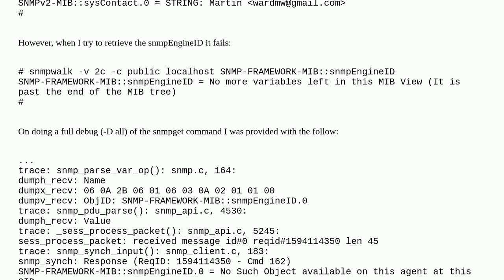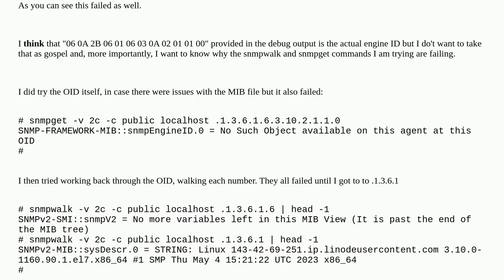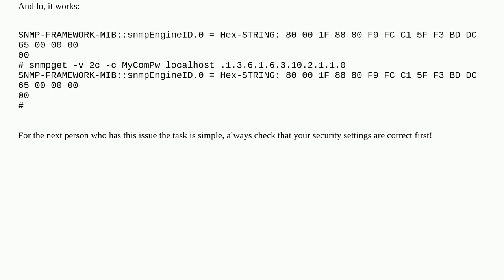Why won't Net-SNMP report on snmpV2 MIBs?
A special thanks goes out to the awesome community

  snmpv3 net-snmp snmp